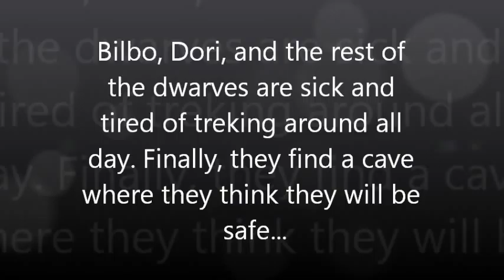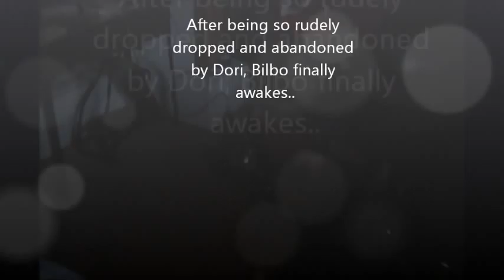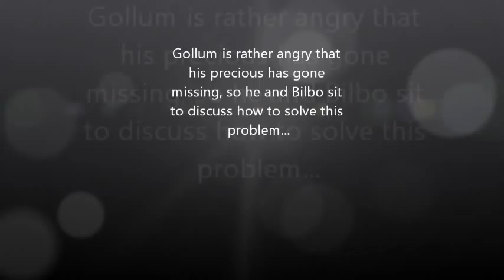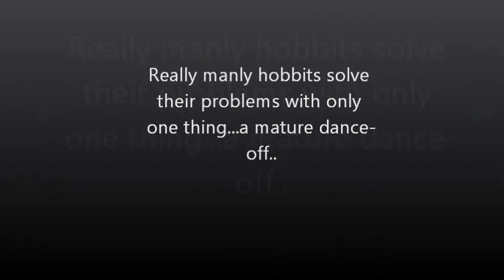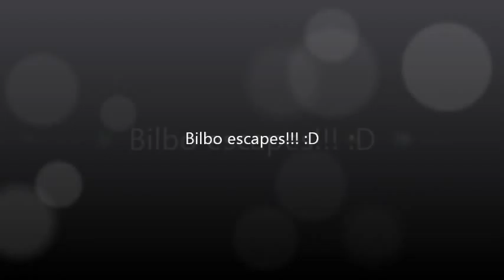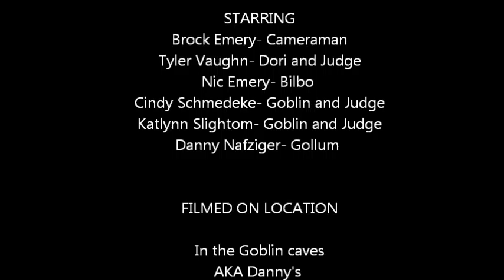This is a Tribute to Danny Naf he was the brains behind most of this and it is soo classic Danny.